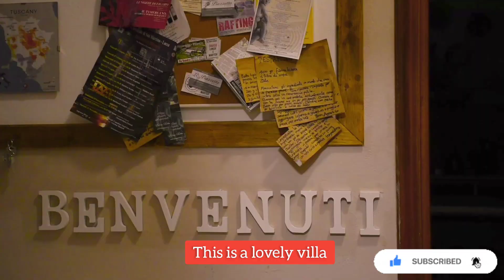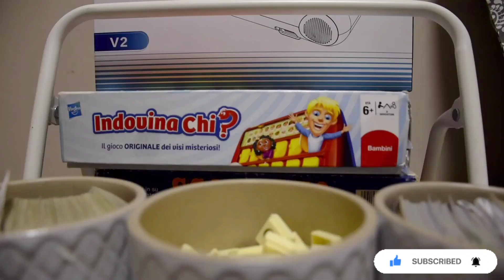Watch 🙏Beautiful Villa 🔥❤️ Our first experience is there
Welcome to our African +Russian family.👋 Or rather, welcome to Italy !

Because it is in Italy that we now live and are grateful to all Italians for their hospitality🙏

We also have plans to go to Africa💪

At the moment, we are planning for a month, and if you like it, then completely!🙃🙃🙃

We like to joke and find a way out of difficult situations.

Our channel is the real life of three people on this planet earth❤️

WE ARE LOVE YOU 💕
Family Alexander